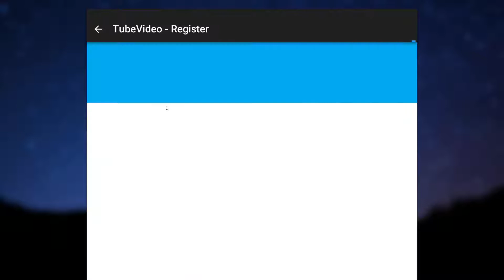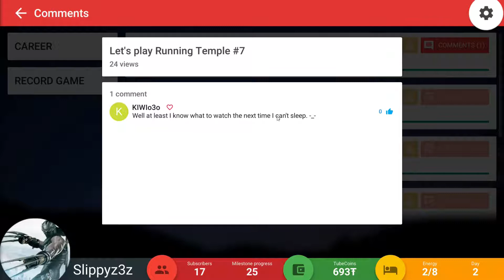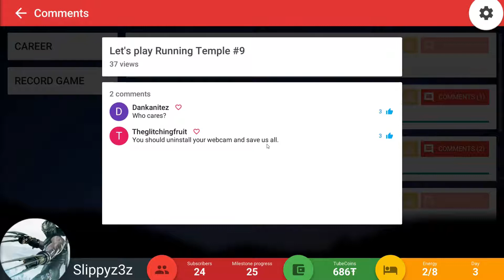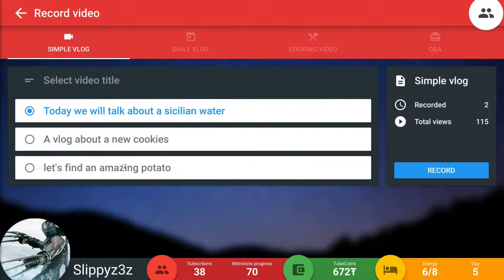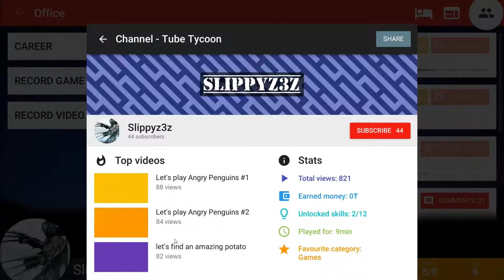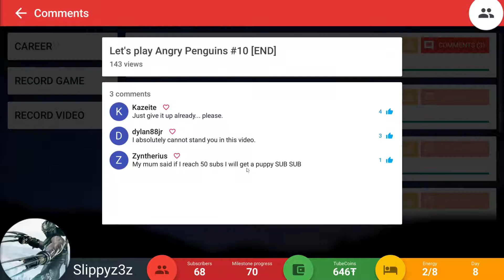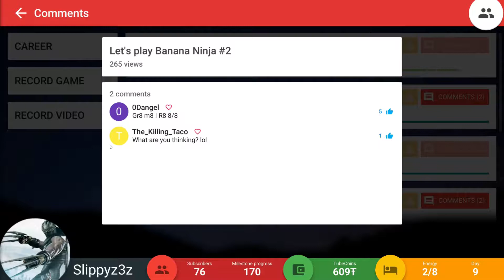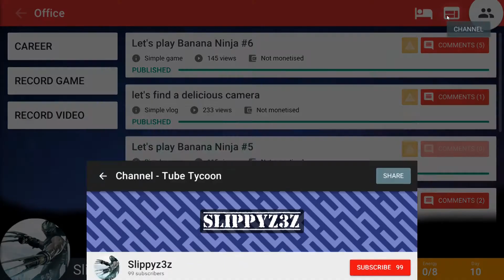THIS IS HARD A$$ F... | Tube Tycoon #1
Start your youtube channel and rise through the ranks to become KING in Tube Tycoon!